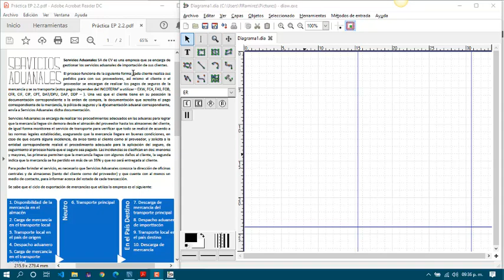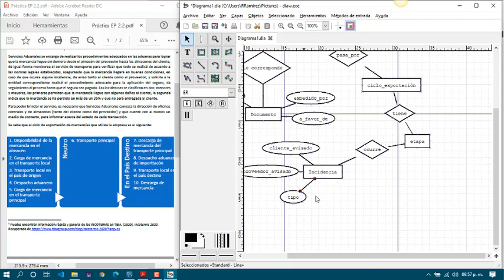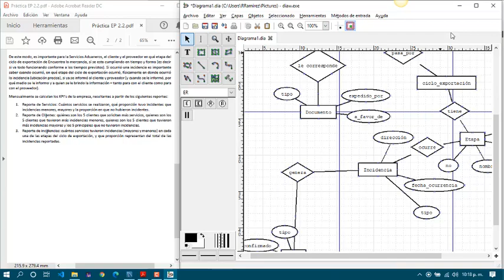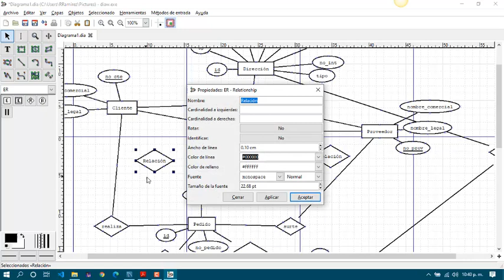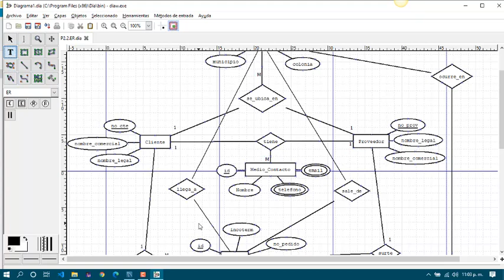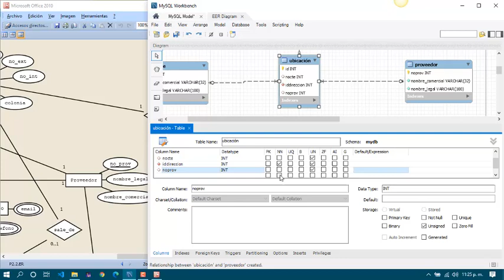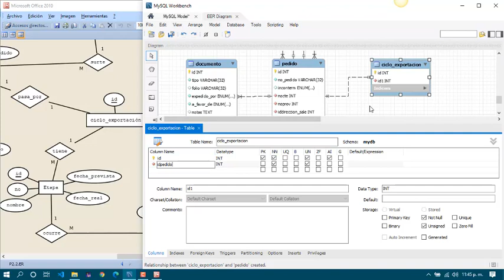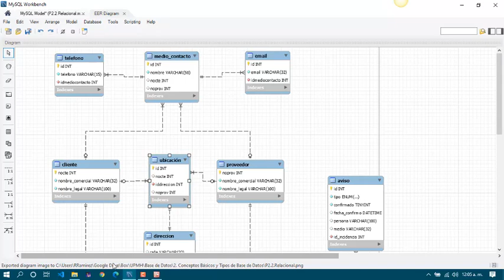EP.2.2. Practica: Modelado de una Base de Datos